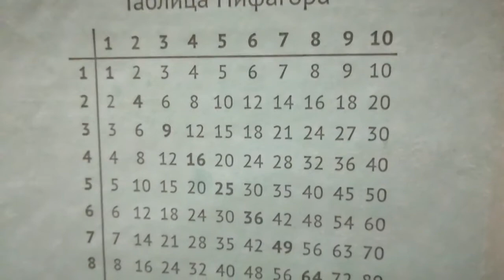Акам бор деб ӯйламадим!!!